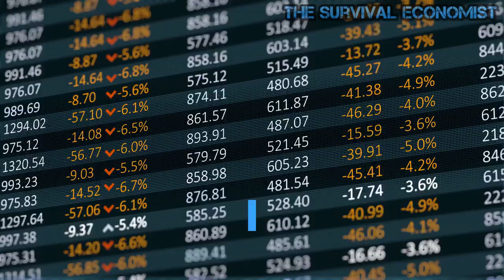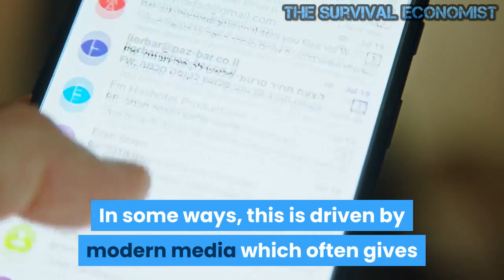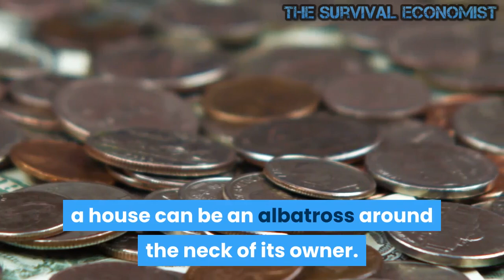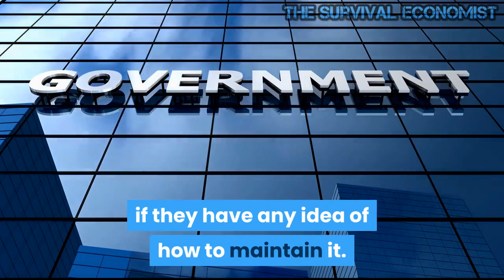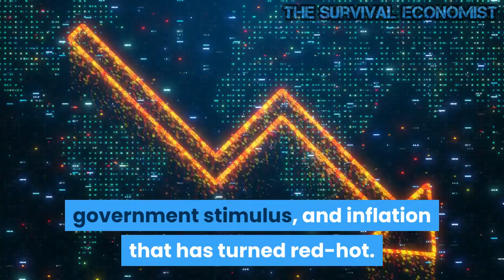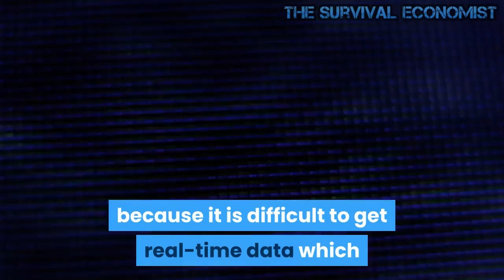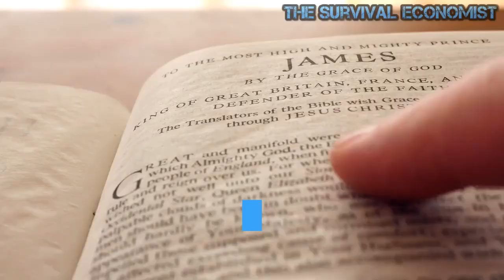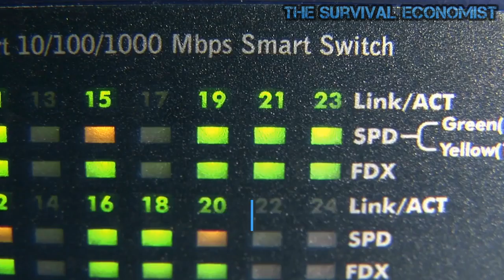America's Housing Future Is Not Set In Stone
Any way you view the situation, housing is a complex issue and its future will greatly impact all of us. People have an interesting relationship with their homes, often it is more than just a place to sleep. To many Americans owning a home is part of something great. It is considered a symbol they have achieved the American dream. Houses also speak of a person's identity, individuality, and some homeowners feel it gives them more control over their future.